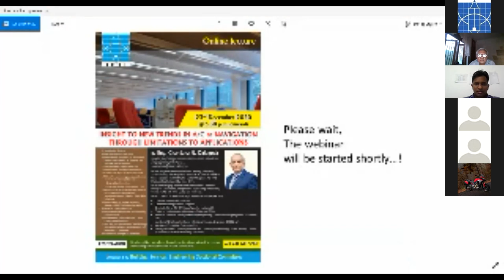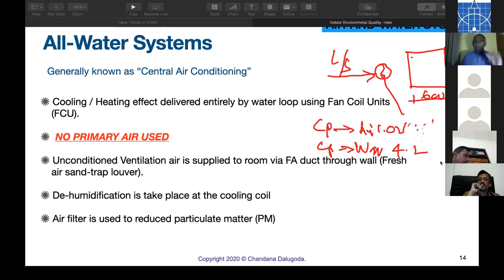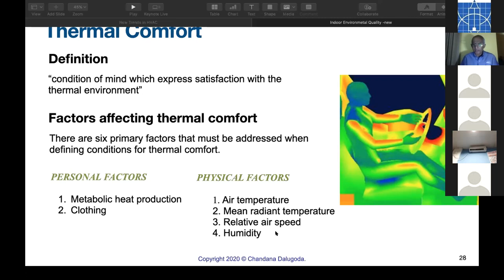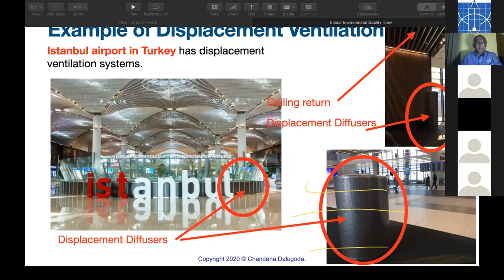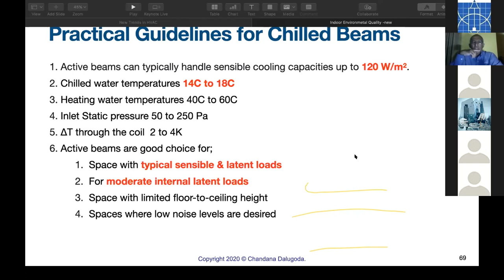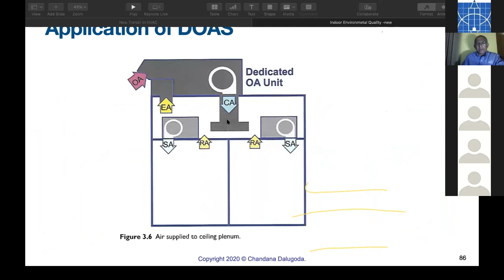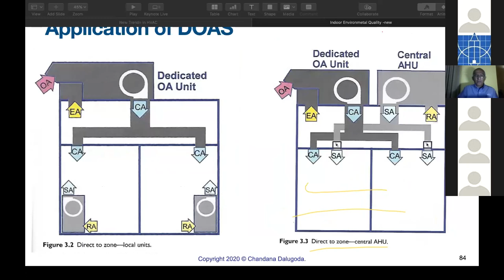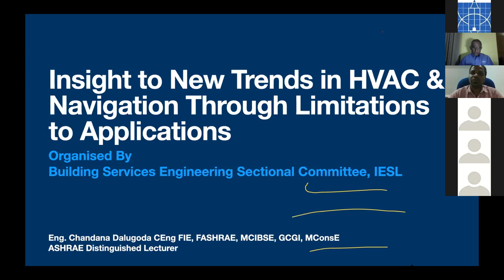Online Lecture: Insight to New Trends in A/C & Navigation through Limitations to Applications